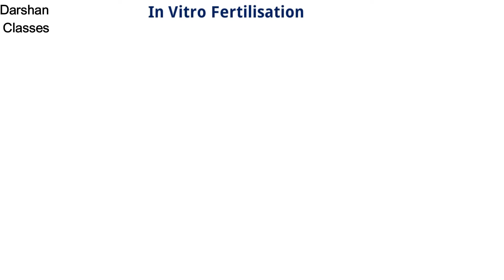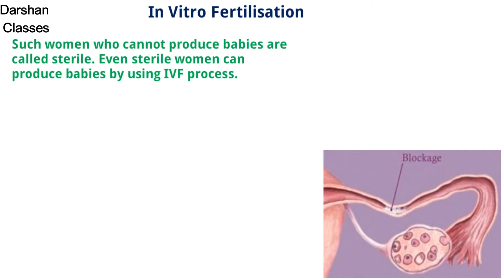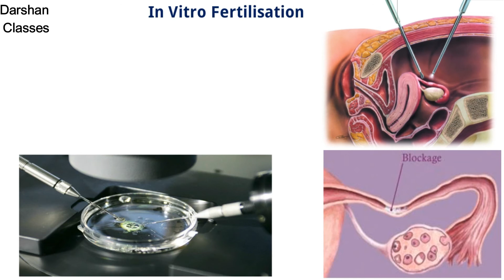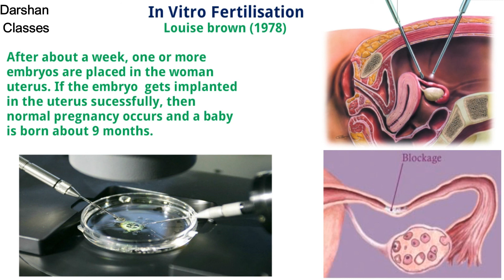In Vitro Fertilisation class 8 | Ivf procedure step wise step | In vitro fertilisation in hindi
Hello friends! Today I am telling about the Invitro fertilisation and its procedure class 8.